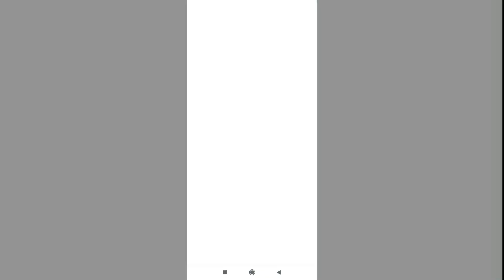BUGALÚ ELÉCTRICO vs ROSA y MORDISCOZILLA - Plantas vs Zombies HEROES Ep. 9 | Meganium Games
Si quieres donar una monedita para mejorar setups y quizás hacer sorteos xd, este es mi dirección de paypal